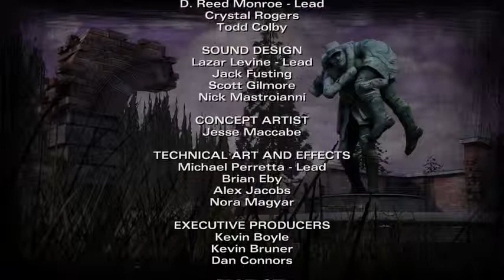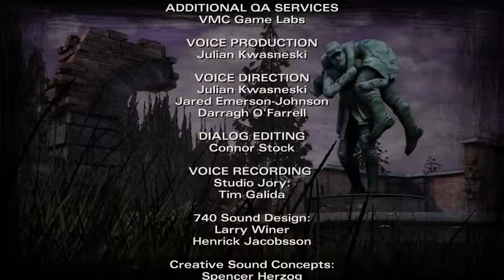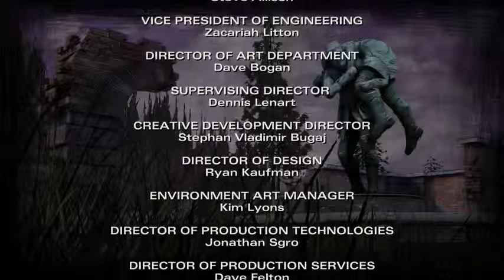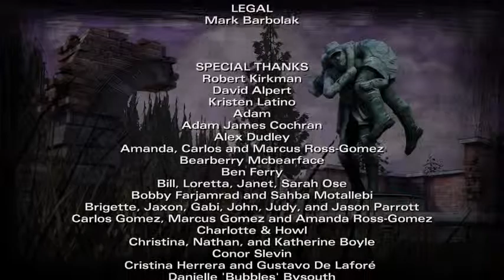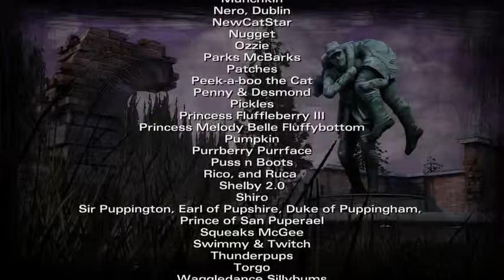The Walking Dead S2 Ep. 4- Amid the Ruins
Keyword seach :
ps4,
ps4 game trailers,
ps4 games,
ps4 game
ps4 trailer
ps4 gameplay
ps4 unboxing
ps4 revealed
xbox one
xbox 720
ps4 game sharing
tbnrfrags
driveclub gameplay ps4
ps4 game update
movie trailers 2014
ps4 in game
ps4 game trading
ps4 game list
killzone shadow fall
ps4 prank
harlem shake
2013 game trailers
ps4 live stream
drive club gameplay
2k14 gameplay
ps4 reveal
xbox 1
ps3 unboxing
the crew gameplay
ps4 game demos
madden 25 gameplay
tmartn
ps4 game engine
nba2k14 ps4
lego marvel superheroes
ps4 share game
watch dogs review
ufc ps4 gameplay
ps4 game commercial
minecraft for ps4
human element ps4
whiteboy7thst
gta 5 trailer
mgs5
evolve game
xbox one games
upcoming ps4 games
skyfall
the forest trailer
machinima
xbox 1 gameplay
final fantasy ps4
fifa 14
ps4 shooting game
game trailers 2013
ps4 capture card
star wars
titanfall gameplay
wwe 2k14
dying light
jimmy fallon ps4
rad brad
mario kart 8
ps4 driving game
journey game
playstation game trailers
ps4 demo
vanossgaming
oculus rift
ps4 game footage
nba 2k14 gameplay
xbox 360
ps4 game system
knack review
evolve ps4
ps4 game announcement
game ps4
ps4 battlefield 4
game truck
outlast
deep down ps4
h20 delirious
ps4 game covers
killer instinct ps4
lego movie
ps4 puzzle game
sxephil
mad max
ps4 game graphics
ps4 dragon game
gta5
destiny trailer
wolfenstein ps4
skate 4
ps4 outlast
ps4 trophies
mlb 2k14
lego